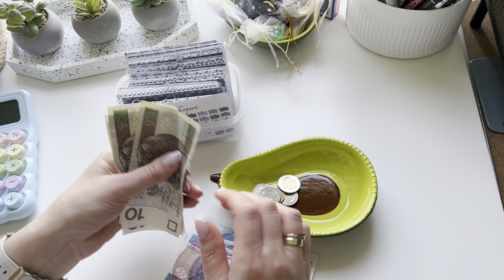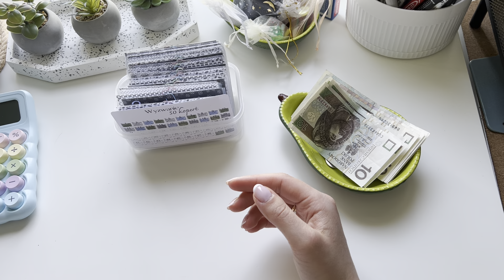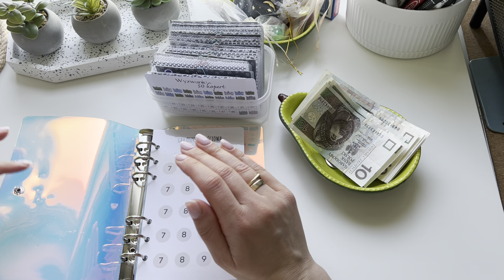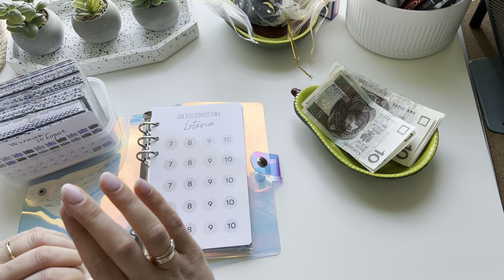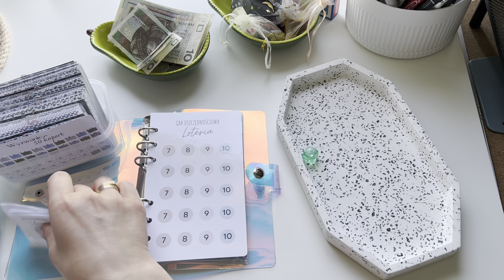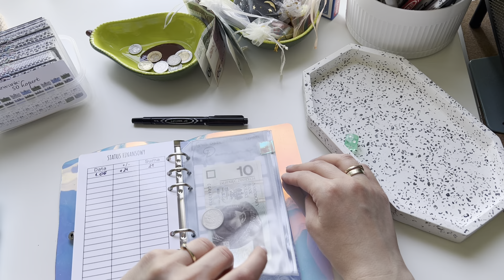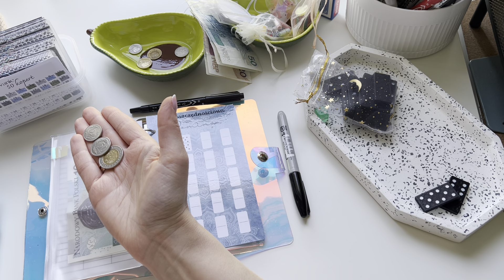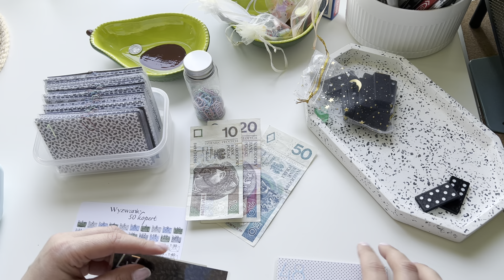Chcesz zobaczyć, gdzie wylądują moje dodatkowe zarobki? Zapraszam do oglądania 💵💰cashenvelopesystem